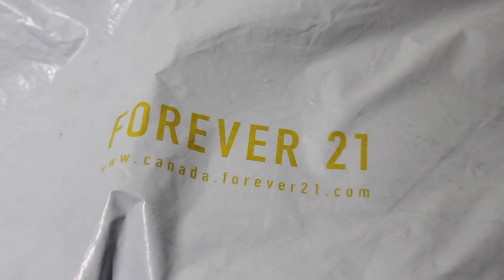Red Velvet Bomber Jacket (HD Video)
The following video showcases a red velvet bomber jacket from Forever 21. This jacket is very fashionable and can be dressed with any piece of clothing.